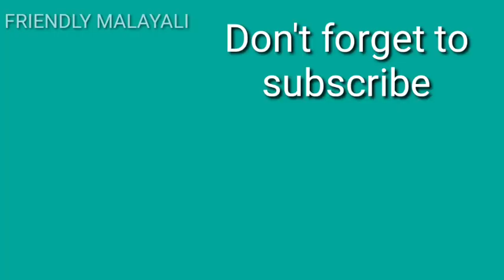ഇത്രയും രുചിയും മസാലയും ഉള്ള fish fry നിങ്ങൾ try ചെയ്തിട്ടുണ്ടോ ? (Kerala Style / fish fry)😋😋😋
ഇത്രയും രുചിയും മസാലയും ഉള്ള fish fry നിങ്ങൾ try ചെയ്തിട്ടുണ്ടോ ?
(Kerala Style / fish fry)😋😋😋

മീൻ വറുത്തത്

മീൻ
വറ്റൽമുളക്
ചെറിയ ഉള്ളി
വെളുത്തുള്ളി അല്ലി
കുരുമുളക്
മഞ്ഞൾ പൊടി
കാശ്മീരി മുളക്
ഉപ്പ്

വെളിച്ചെണ്ണ
സവാള